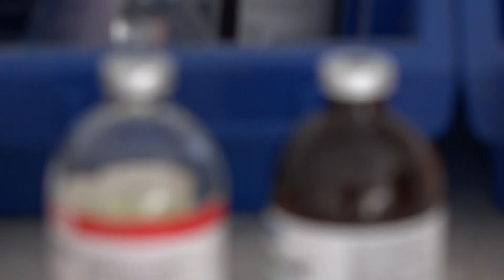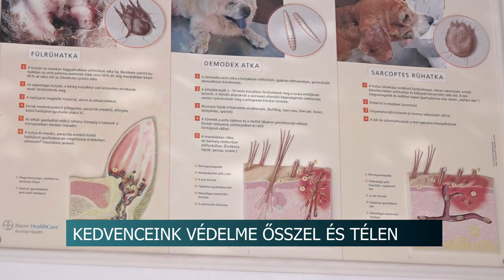Élősködők - Ősszel sem kímélik házi kedvenceinket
Ősszel is vigyáznunk kell házi kedvenceinkre. Fontos a folyamatos külső élősködők elleni védekezés. A hideg napok beköszöntével pedig figyelnünk kell arra is, hogy lakásban tartott kedvenceink a séták alkalmával, különösen nyirkos, csapadékos időben viseljenek valamilyen takarót vagy ruhát.